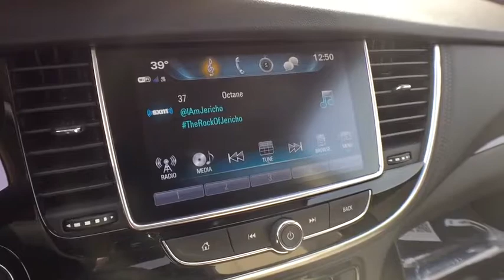2020 Buick Encore Lansing, Flint, Grand Blanc, Saginaw, Owosso, MI 9931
Azure New 2020 Buick Encore available in Owasso, Oklahoma at Young Buick GMC Cadillac of Owosso. Servicing the Lansing, Flint, Grand Blanc, Saginaw, MI area.

DP AZURE MET 2020 Buick Encore Preferred AWD 6-Speed Automatic Electronic with Overdrive ECOTEC 1.4L I4 SMPI DOHC Turbocharged VVT 6-Speaker Audio System, Brake assist, Electronic Stability Control, Emergency communication system: OnStar and Buick connected services capable, Exterior Parking Camera Rear, Front anti-roll bar, Front wheel independent suspension, Knee airbag, Low tire pressure warning, Overhead airbag, Power steering, Power windows, Preferred Equipment Group 1SB, Radio: Buick Infotainment System AM/FM Stereo, Rear side impact airbag, Remote keyless entry, SiriusXM Radio, Steering wheel mounted audio controls.brbr24/29 City/Highway MPGbrbrbrCars sell for less in Owosso! Our vehicles move quickly!